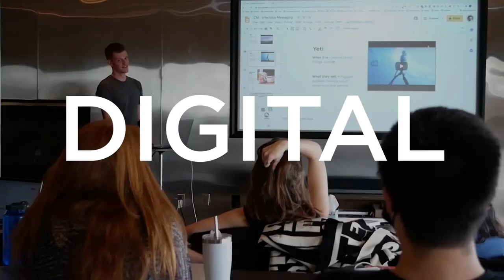How to Scale Your Business Fast (Avoid My #1 Mistake)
If you have reached a plateau in your business or just want the best chance of success when you do start your own online business then learn how to scale your business fast by avoiding my #1 mistake, the bottleneck that keeps entrepreneurs from growing.

👉Free training - How I used "The Hollywood Method" to sell $5+ Million of online courses in a completely saturated market